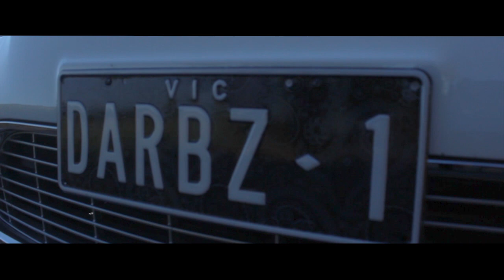Bagged & Bitchin FG Falcon || First Feature Vid